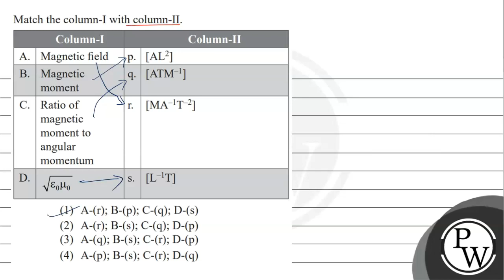Magnetic field Magnetic Moment ratio of Magnetic moment to angular momentum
speed of light dimensions
units dimensions
physics 12th
neet jee
jee
mains
neet nta
physics
important questions
tricks physics
neet physics important